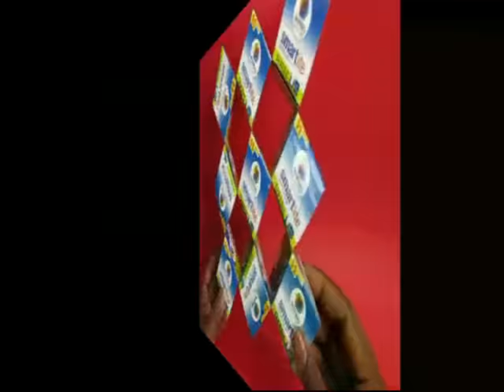DANCE OF NINE CUBES | Punjabi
It is quite easy to make these nine cubes dance to your tune. Cut exactly same size nine cubes from old card boxes and then tape all the joints. Now hold them diagonally and simply press and release them to see the cubes dance. The cubes will dance in unison – opening and closing. Here is the back side of the cubes and you can see that they are made from old boxes. The cubes execute a very fine dance – the square hollows become rhombuses. It is fun to make these cubes dance and all you need is a few cardboard boxes and some tape.